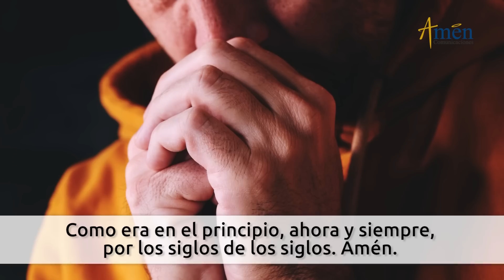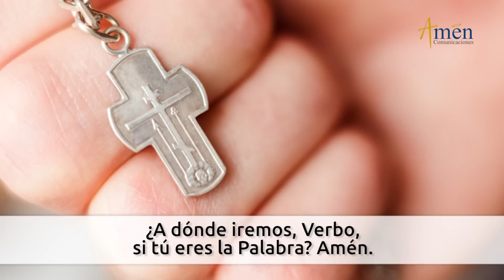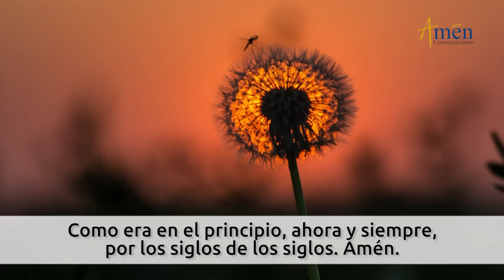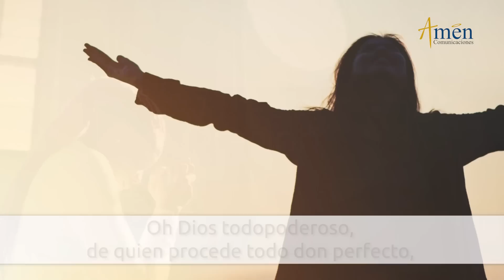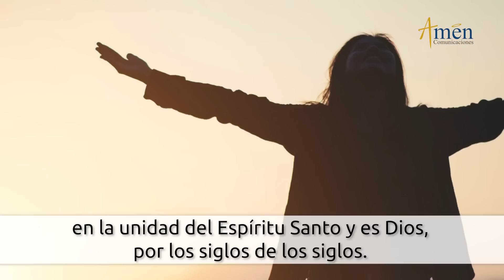Oficio de Lectura de hoy Jueves 1 Septiembre de 2022 l Padre Carlos Yepes l Católica l Dios